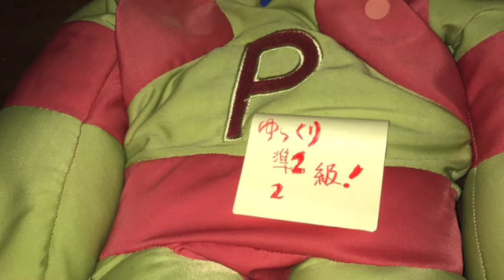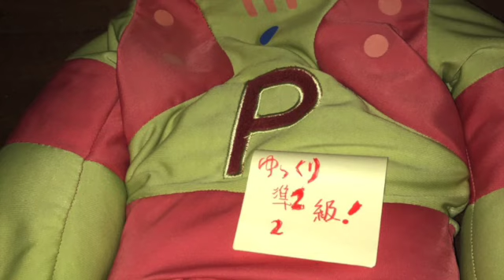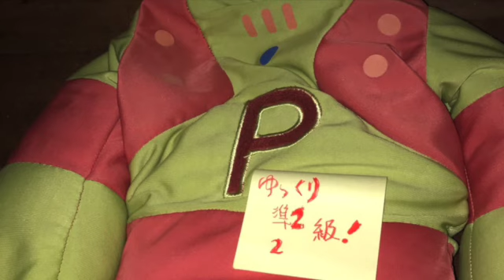英検準２級〜２級絶対合格ゆっくり［その８３］